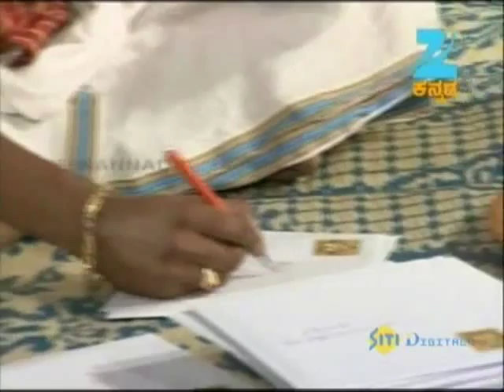ದೇವಿ - Devi | Kannada Devotional TV Serial | Full Ep - 17 - Zee ಕನ್ನಡ